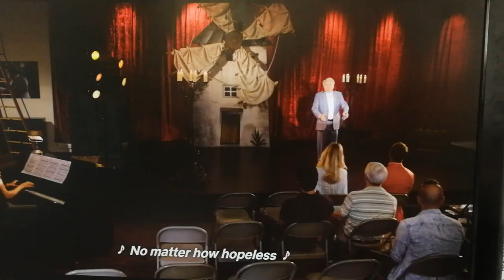To reach the unreachable star 🚀🌟 (Grace & Frankie - Robert sings Don Quichot)